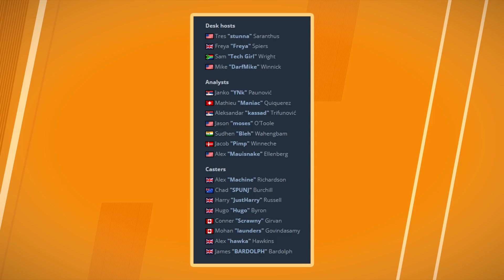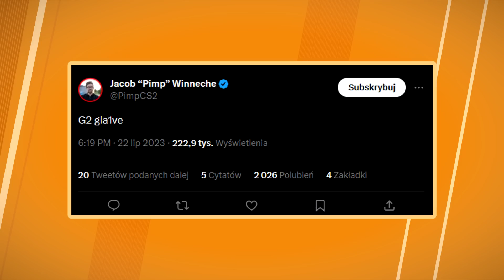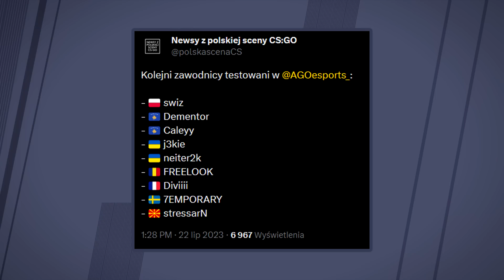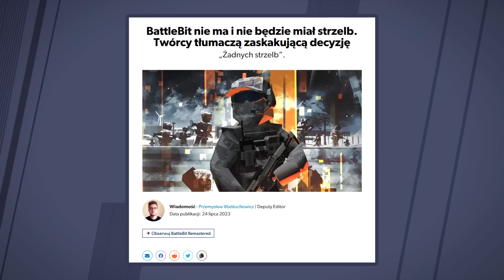Zwrot Polskiego 9INE! 🔥 Ostateczny KONIEC G2? Major w Chinach! - Słaby Pomysł?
Wstęp - 0:00​​
Zwrot polskiego 9INE! Major w Chinach, słaby? - 0:19
Ostateczny koniec G2? Ronaldo twarzą Gamers8! - 2:32
Strefa Transferowa - 4:39
Strefa Gamingu - 4:54
Zagranie Dnia - 5:22
Zakończenie - 5:47
Kto zostaje do końca? - 6:15